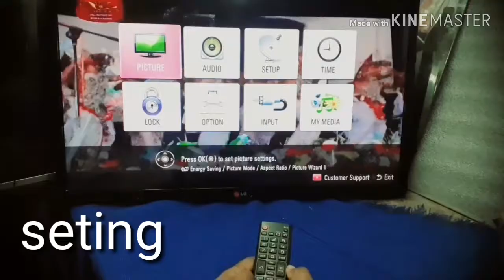LG tv service code sinhala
*iTEC Electronic*
*316/A Dehiwala Road, Bellanwila, Boralesgamuwa*